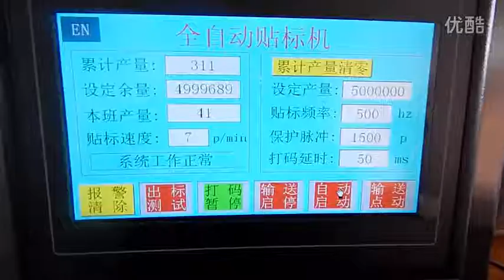Automatic glass bottle label machine with date printer self-adhesive label applicator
Applicable label: Self-adhesive labels, Self-adhesive film, electronic supervision code, bar code, etc.
Applicable product: Required to be labeled on the Circumference of surface or other Curved surface.
Applicable industry: Food and beverage industry, pharmaceutical industry, cosmetics industry, chemical industry, electronic industry, metal industry, plastic and other industries.
Application examples: PET round bottles, plastic round bottles, glass round bottles, Canned food bottles, wine bottles, and other special shaped bottles, according to customer's requirements.
We can supply you the optional rotary table for your reference, which can be connected directly before the labeling machine, the operators can put the bottles on the rotary table, then the rotary table will send the bottles to the labeling machine to the labeling machine automatically.
We can also supply you the code machine for your reference, to print production date and batch number, shorten the bottle packaging process, improve the production efficiency.

Features:
With widely applicability, which can labeling on the whole or the half of the round bottles, if you want to change the type of the bottle, the adjustment is very simple;
With high labeling quality, which adopts high density sponge belt to smooth the labels on the bottles, after the rolling, there is no wrinkles, improve packaging quality;
With flexible labeling application,  the bottles are vertical when labeling, we use the split device to separate the bottles, the machine can operate independently, can also connect with the other machines, such as the filling or capping;
With intelligent control system and automatic photoelectric tracking function, if there is no product, the machine will not labeling on it, it can correct the labels and detect the signal of the label automatically, so as to prevent missing labels and the waste of the labels.
According to your requirements to adjust the labeling speed, the delivery speed, the bottles split speed.
With high labeling accuracy, adopts the electronic eye detection, the PLC system control the step motor to send the labels, which precision is very accurate;
High stability, the control system is consist of Delta PLC, Weinview touch screen and Keyence sensor, which can support the equipment operate for a long period;
The touch screen operation interface makes the parameter adjustment simple and quick, easy to operate;
Most part of it adopts stainless steel and aluminum alloy manufacturing materials, with novel appearance and compact structure achieve the production standard;
With fault alarm function, production count function, reminding if the setting number reached, parameter setting protection function, which makes the production management easy and convenient.

The technical parameters  of the  Automatic Round Bottle Labeling Machine
 Labeling Speed: 0-200 pcs/min
Applicable Labels: core diameter 76mm, outside diameter 300mm
Applicable Products: Diameter from 70mm-100mm, cylindrical products
Accuracy error: ±0.5mm
Voltage: 220V  50/60HZ   250W
Weight: 220kg
Boundary Dimension: 1500mm×600mm×1400mm